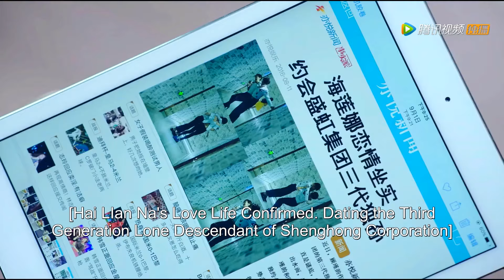🍧女明星为爆火勾引集团总裁，结果被拍下发到网上！｜狐狸的夏天 The Fox's Summer